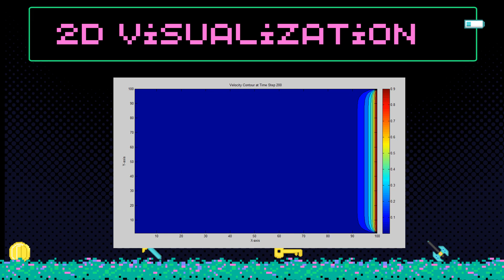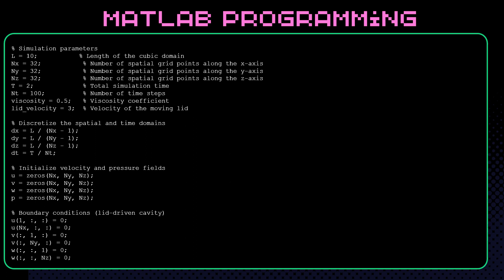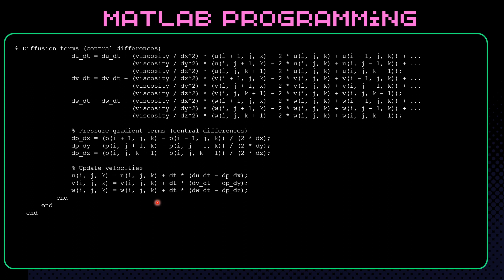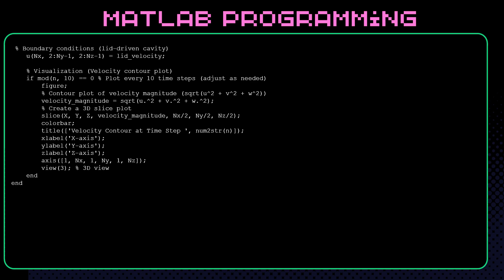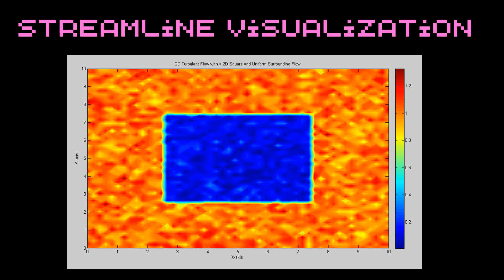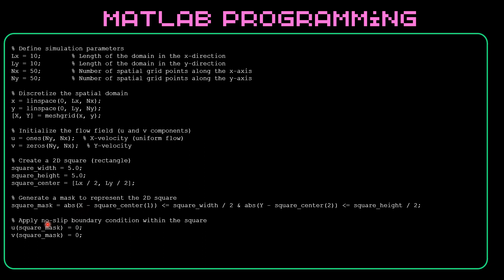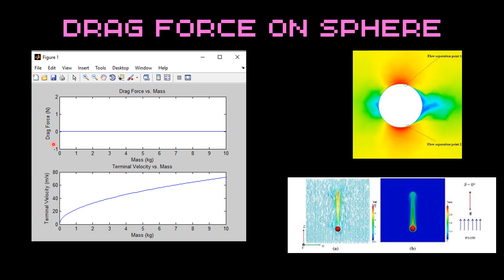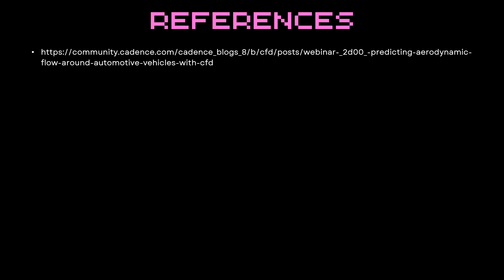Basic simulation of fluid flow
Simulasi dasar aliran fluida